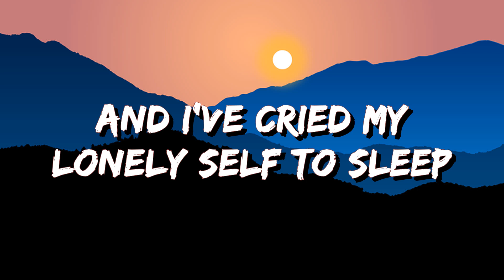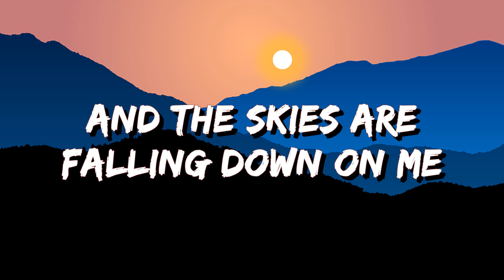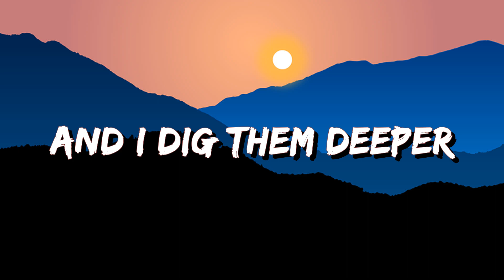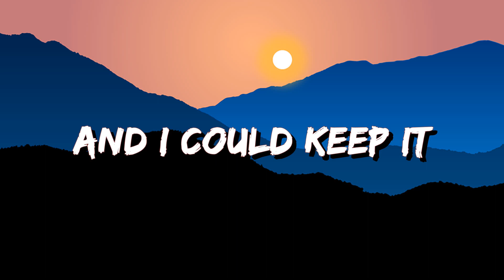Tom Grennan - If Only (Lyrics)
Lyrics

I'll stop pretending
I made my bed
The one you laid in
I'll keep my enemies close
Throw the dogs another bone
Now watch 'em run

Love's religion
Instead it burns
There's something missing
In your garden flowers grow
But you chose the ugly rose
We're out of touch
Were out of touch

And the skies are falling down on me
And I've cried my lonely self to sleep

Could you imagine if only
The clocks stopped working
And time stopped turning
The years repeated
And I could keep it

I've been begging
Hope you're listening
I've done my wrongs
But I'm someone different
Take what I say with a pinch of salt
Yes, I know I've got my faults
But I got 'em from you
I got 'em from you

We've stood still
They've watched us healing
You can't break me
I've got my freedom
Found my roots
And I dig them deeper